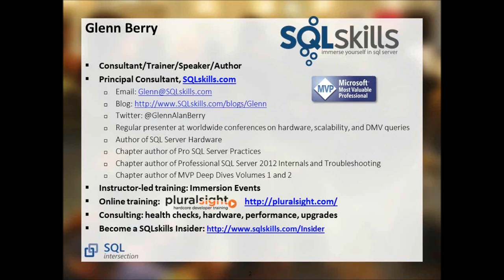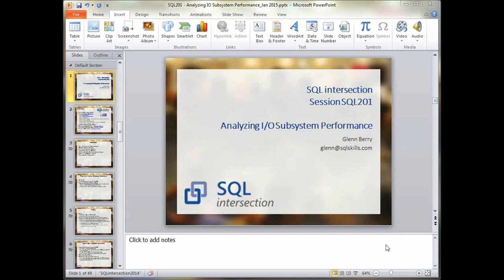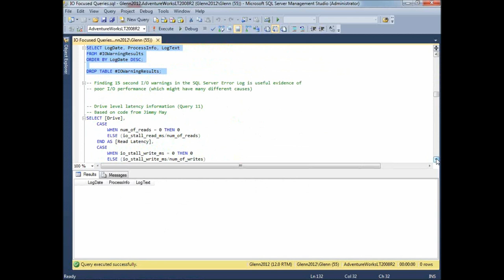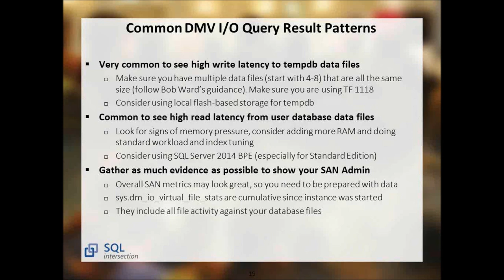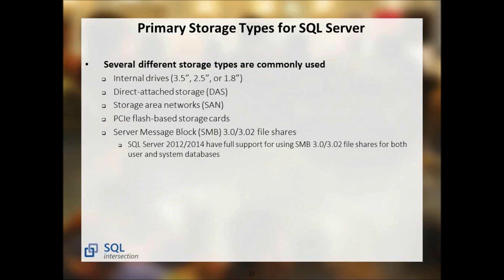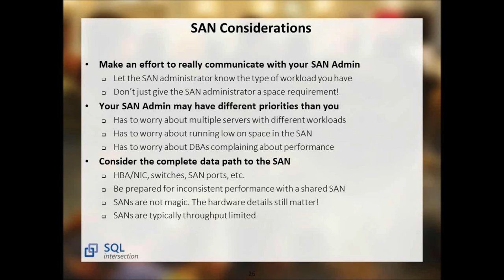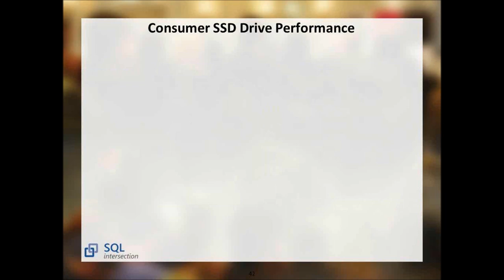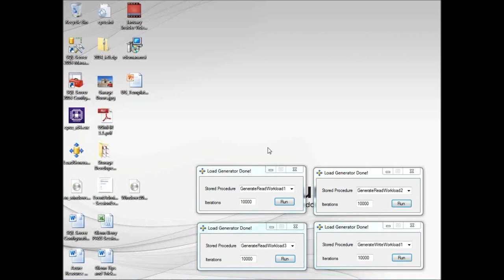Analyzing IO Subsystem Performance - Glenn Berry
SQL Server is often I/O bound - but why? Do you feel lost when talking to your storage administrator? Are your storage subsystems like a mysterious black box where your databases live but you can’t go visit? This session will get you up to speed with the fundamentals of storage subsystems for SQL Server. You will learn about the different types of storage that are available, and how to decide what type of storage to use for different workload types. You will also learn useful tips and techniques for configuring your storage for the best performance and reliability. We’ll cover methods to effectively measure and monitor your storage performance so that you will have valuable information and evidence available the next time you have to discuss IO performance with your storage administrator. Come to this session to learn how to analyze I/Os as well as options to reduce the bottlenecks.